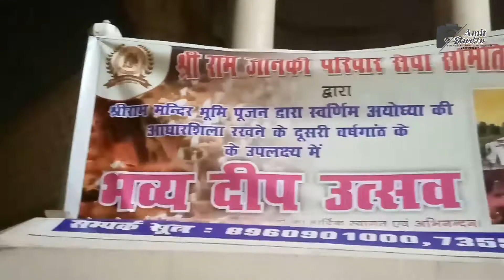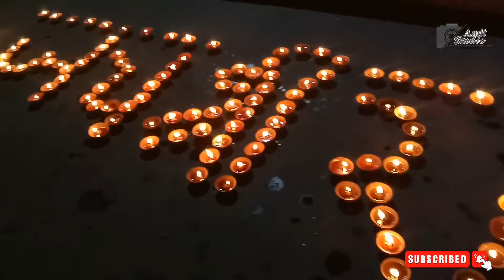अयोध्या राम जन्म भूमि पूजन दूसरी वर्षगांठ के उपलक्ष में कुड़िया घाट पर दीपोत्सव || अयोध्या नगरी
श्री राम जानकी परिवार सेवा समिति के द्वारा आज कुड़िया घाट पर प्रभु श्री राम मंदिर भूमि पूजन द्वारा अयोध्या की आधारशिला रखने की दूसरी वर्षगांठ के उपलक्ष में भव्य दीप उत्सव का आयोजन किया गया काफी जनसंख्या में लोग जय श्री राम लिखकर कुड़िया घाट पर दीपोत्सव किया आप सभी राम भक्तों को जय जय श्री राम या वीडियो ज्यादा से ज्यादा शेयर करें

please full watching my video